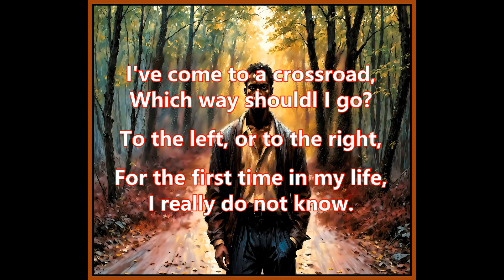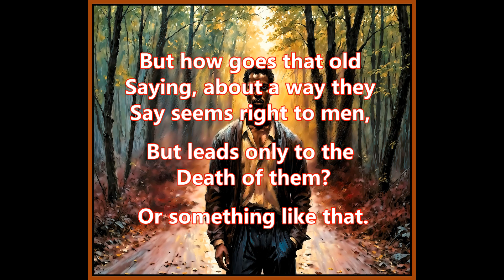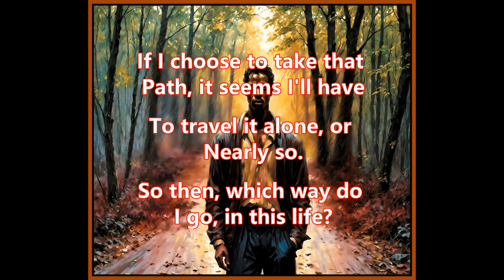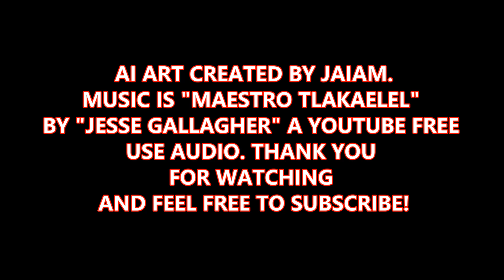THIS CROSSROAD!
A Christian video about the love of Jesus Christ. Video includes AI generated original art and is set to a musical score by Jesse Gallagher called “Maestro Tlakaelel.”